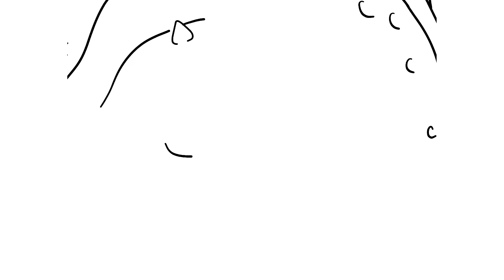How to draw Raya and her best friend, Tuk Tuk from Raya and the last Dragon